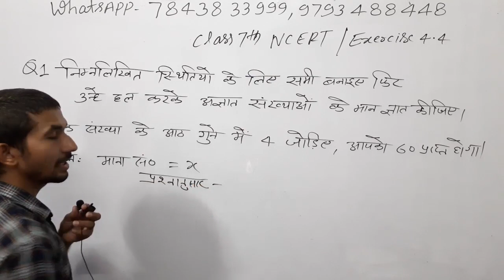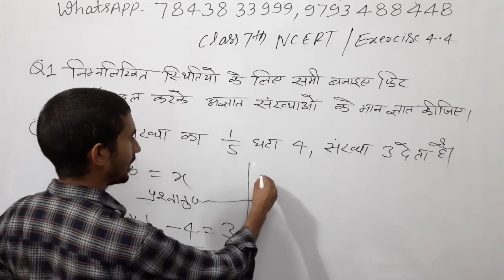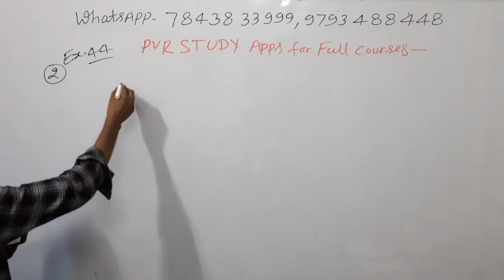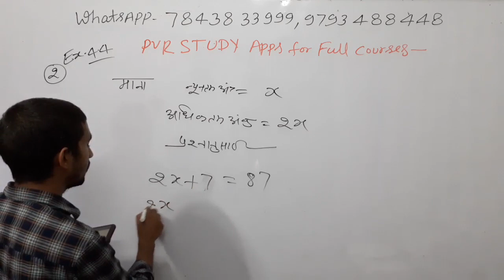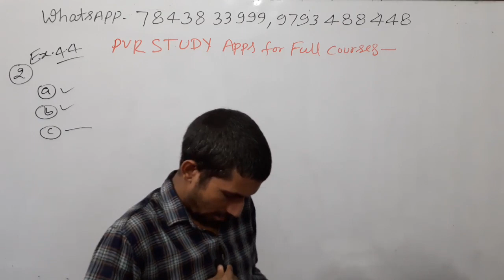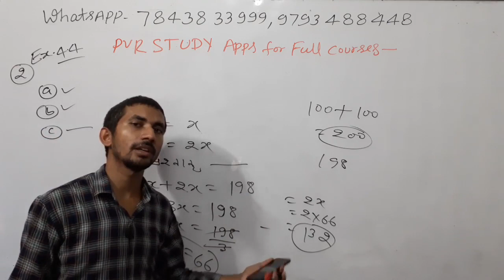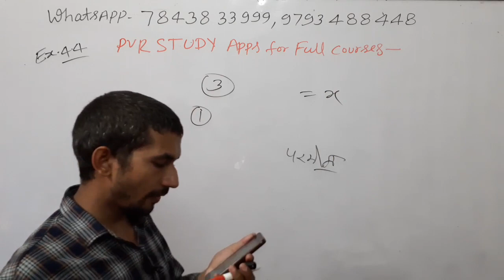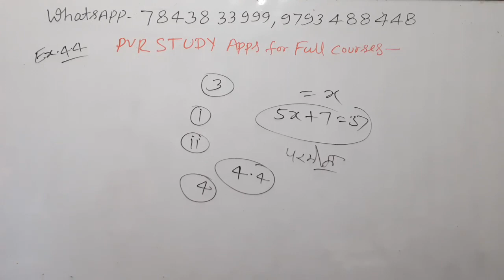Exercise 4.4 class 7th maths (NCERT) in Hindi समीकरण बनाना सीखें, जीरो लेवल गणित,कक्षा 7 की गणित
समीकरण बनाना सीखे,समीकरण को कैसे हल करें, समीकरण कैसे बनाते हैं,कक्षा 7 की गणित,प्रश्नावली 4.4, कक्षा 7 की गणित,प्रश्नावली 4.4,कक्षा 7 की एनसीईआरटी मैथ्स,एक्सरसाइज 4.4,Exercise 4.4, Class 7th NCERT Maths,

user- pvrstudy

WhatsAppp
call
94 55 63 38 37